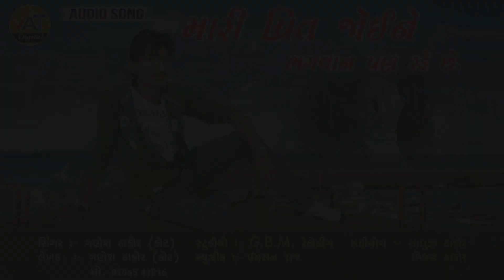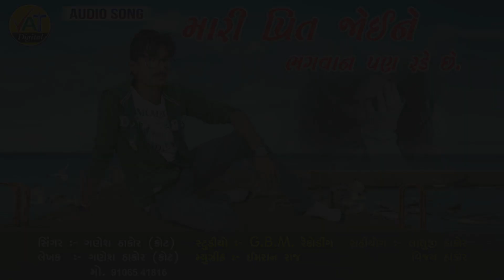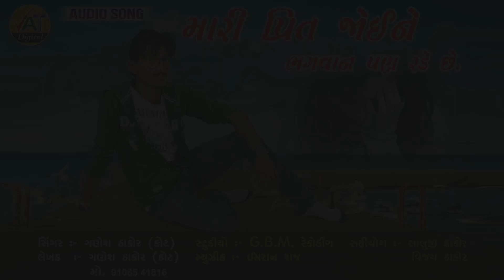Mari Preet Joene Bhgavan Pan Rade Chhe | Ganesh Thakor New Song | Gujarati Sed Song 2019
Song : Mari Preet Joene Bhgavan Pan Rade Chhe
Singer : Ganesh Thakor (Kot)
Lyrics : Ganesh Thakor (Kot)
Recoding : G,B,M, Studio - Sidhhpur
Sahyog : Laluji Thakor, Vijay Thakor
Produced By : MAARSS MOVIES AND MUSIC
Music Label : Jhankar Music